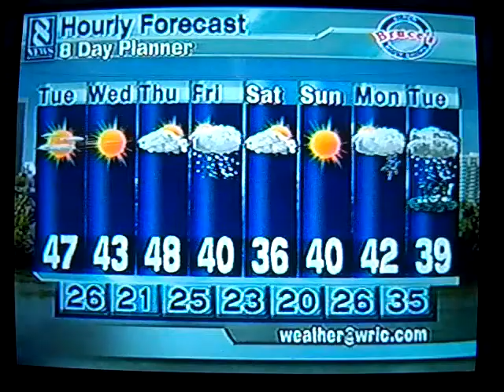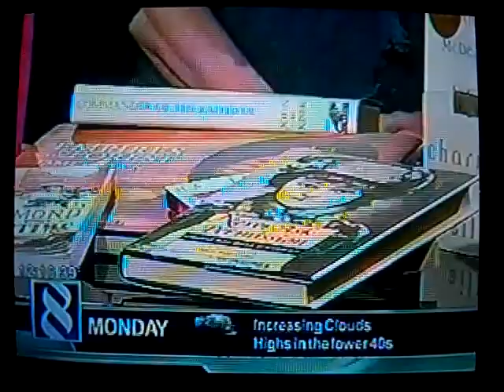VCCA on WRIC-12 8 News at Noon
January 4, 2011: VCCA Executive Director Suny Monk and VCCA Fellow Tanja Softic (also Professor of Art and Chair of the Department of Art and Art History at the University of Richmond) appeared on WRIC-8's "8 News at Noon" to discuss VCCA's 40th anniversary events.